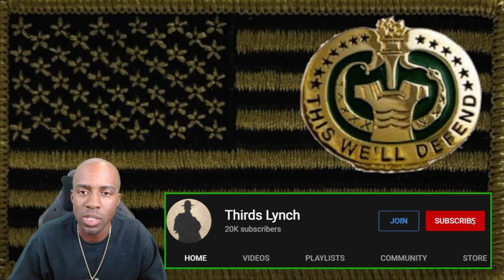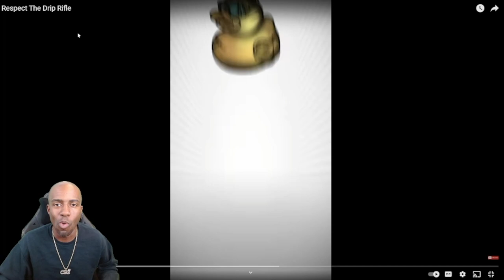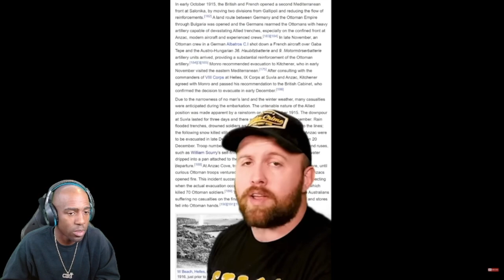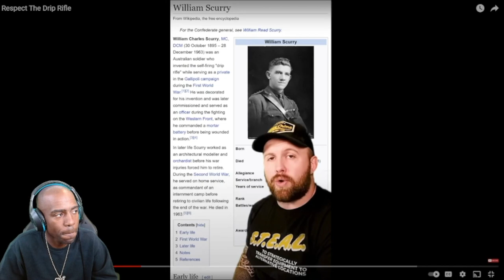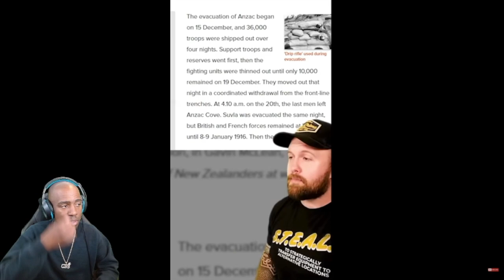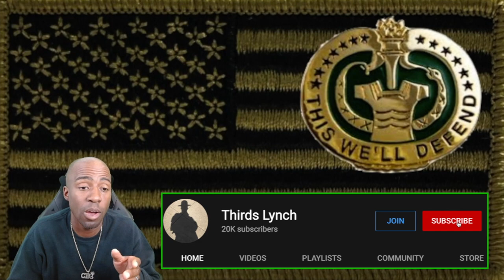RIFLE OPERATED WITH A TIN CAN AND WATER [DRIP GUN]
S.F.A.M. MERCH IS BACK AND UPDATED!! GO GET SOME!!!